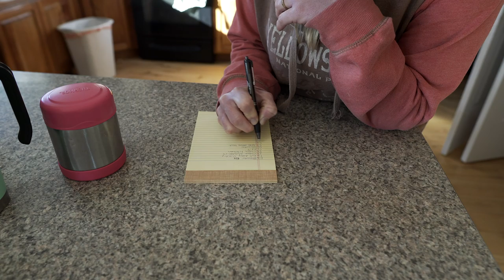Fall Foraging Continues... We Are Probably Insane!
It's a good morning but Trish has to rethink if sleeping in is a good thing or not? The day is full of Elderberry adventure trying to get them preserved and the other 100 things we have to do today. BUT when you get the memo that a plum tree is in need of some picking you drop everything and run. Let the canning season insanity continue! Trish is hoping we can get it all done! Thanks for joining us today we appreciate it.